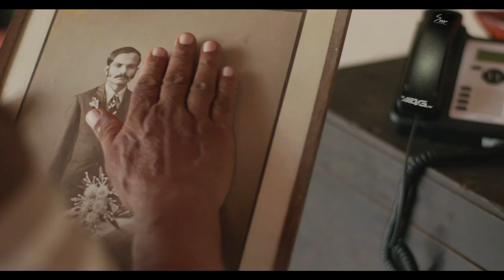World Health Day 2019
Today is World Health Day
Let’s celebrate with SLT Telehealth